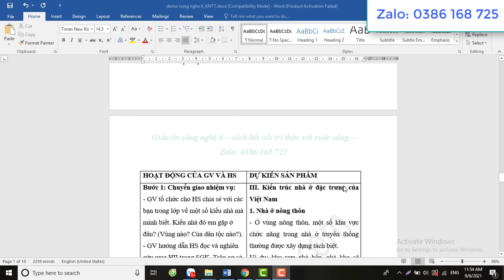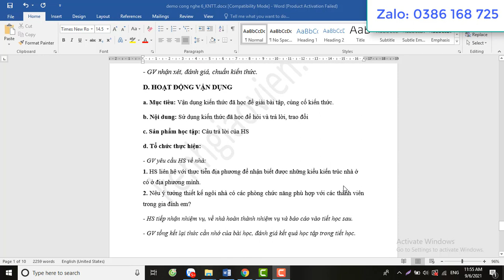Giáo án công nghệ 6 Kết nối tri thức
Video thể hiện mẫu giáo án Công nghệ 6 - Kết nối tri thức với cuộc sống. Giáo án tải về là giáo án word, có đầy đủ các bài trong chương trình học, dễ dàng chỉnh sửa.